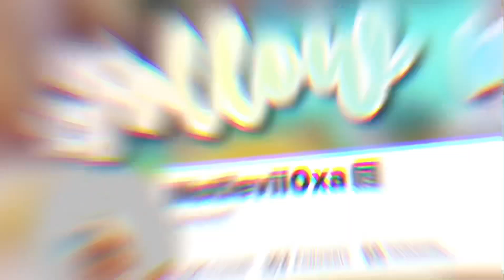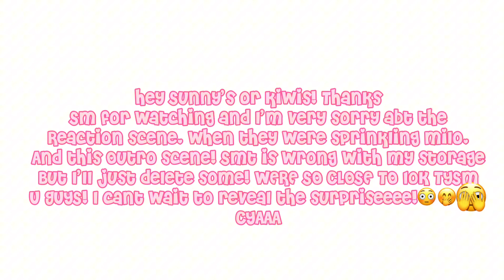💗🛼| COCO Stays in a BARBIE HOUSE For 24 HOURS! *coco pranks Milo?!* | Berry Avenue Roleplay